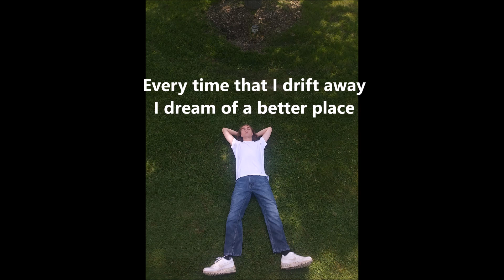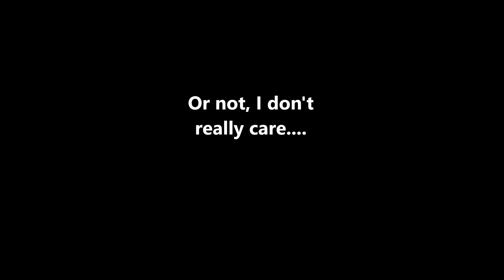HOME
This song was written and recorded by Nate Wylz
Video created by Nate Wylz
Photo taken by Alex Andrade

The Red Raven will soon reign!